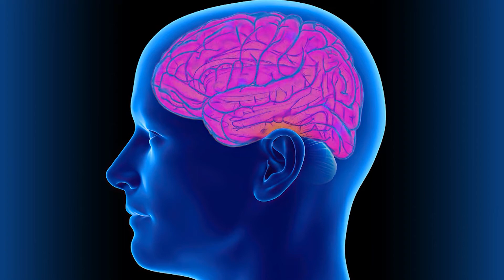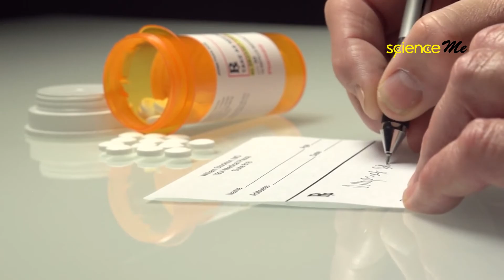Alzheimer's Disease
What is Alzheimer's disease? Alzeimer's (Alzheimer) disease is a neurodegenerative disease that leads to symptoms of dementia. Progression of Alzheimer's disease is thought to involve an accumulation of beta-amyloid plaque and neurofibrillary tangles in the brain.